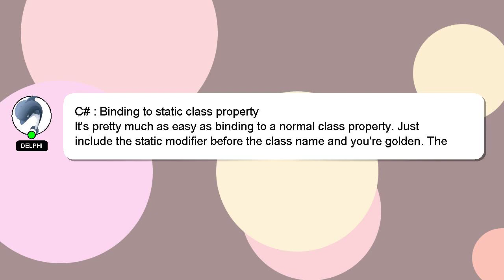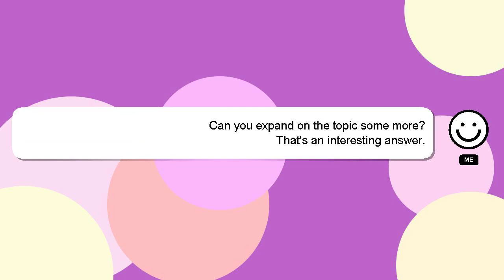C# : Binding to static class property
Binding : to property C# static class